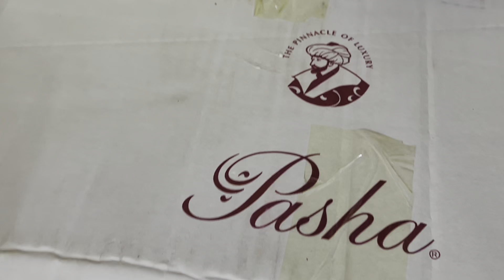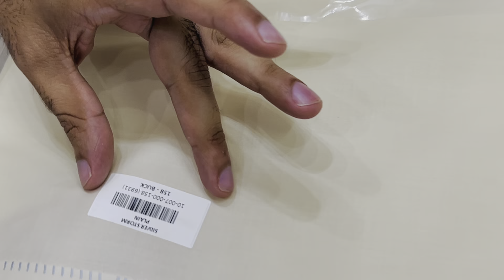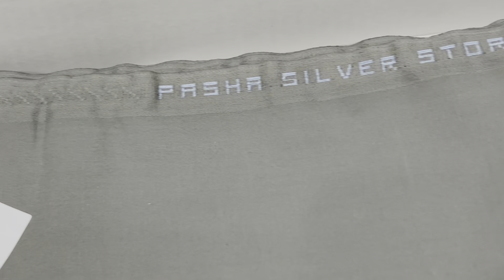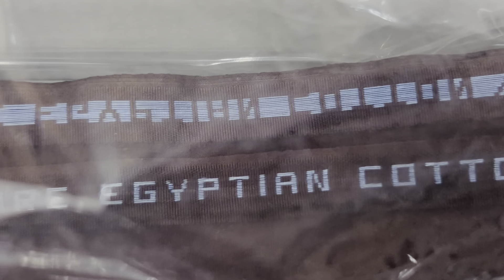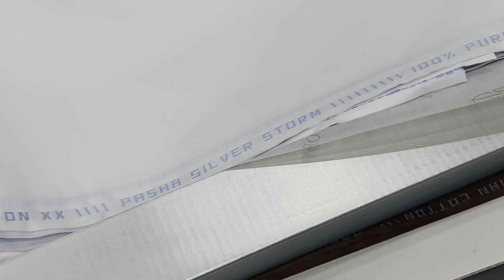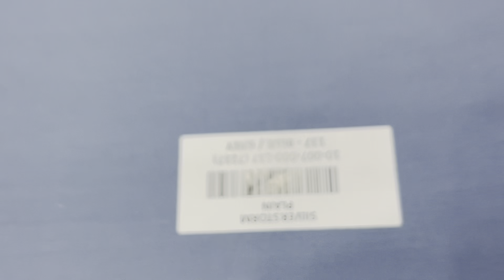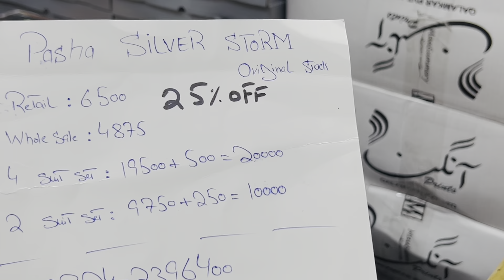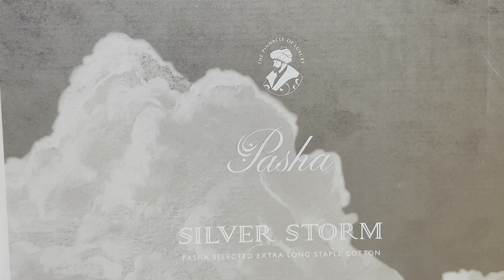Original PASHA SILVER STROM Cotton Upto 25% Discount | wholesale